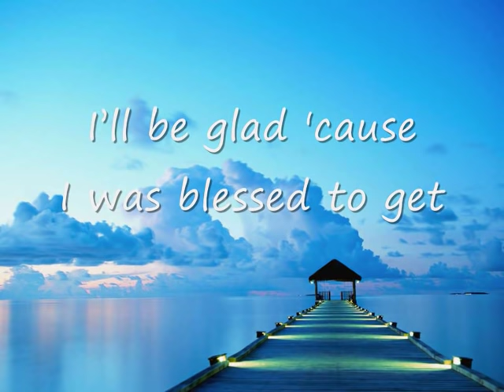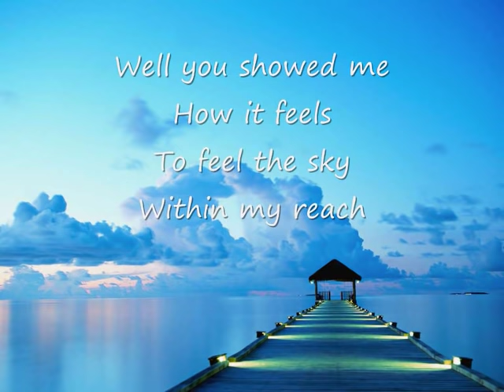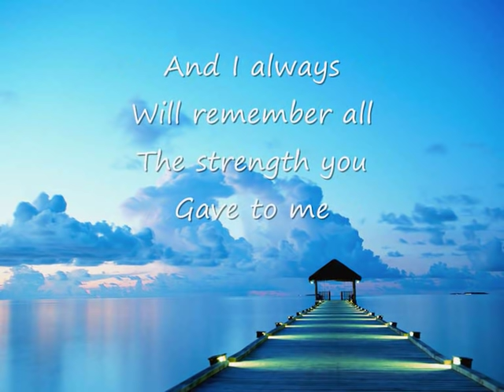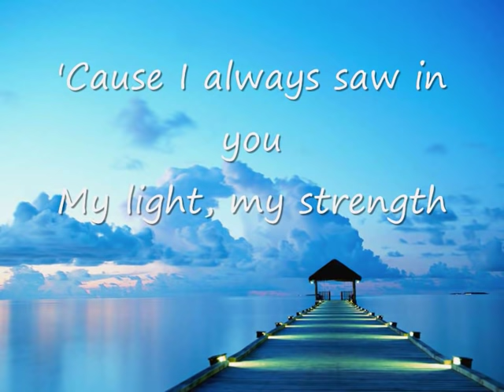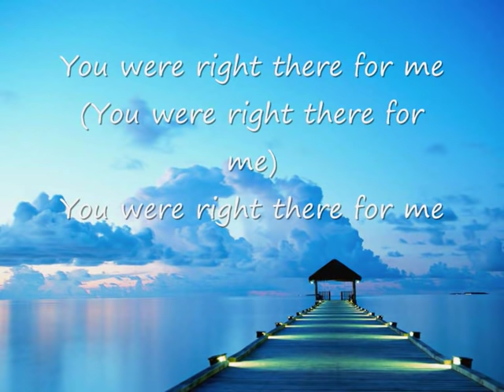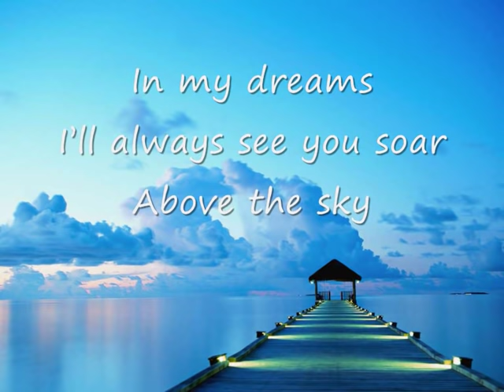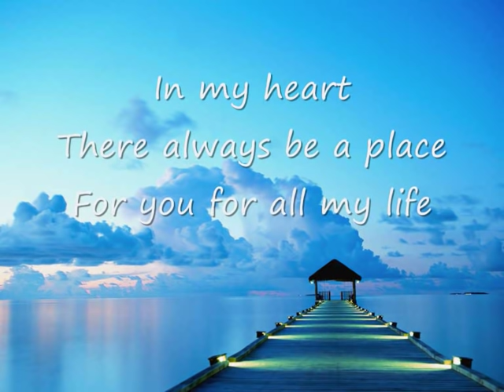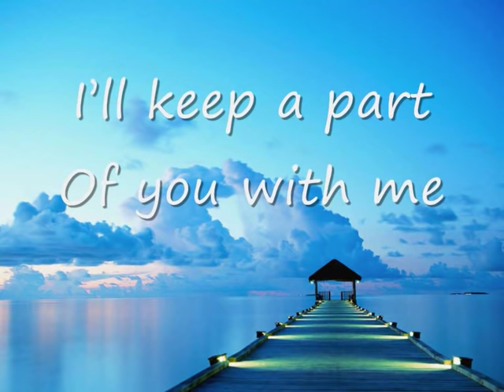Faith Hill - There you'll be (lyrics)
My first lyrics to song.. Hope you like it (:
Artist - Faith Hill
Song - There You'll Be

When I think back
On these times
And the dreams
We left behind
I'll be glad 'cause
I was blessed to get
To have you in my life
When I look back
On these days
I'll look and see your face
You were right there for me

I'll always see you soar
Above the sky
In my heart
There always be a place
For you for all my life
I'll keep a part
Of you with me
And everywhere I am

Well you showed me
How it feels
To feel the sky
Within my reach
And I always
Will remember all
The strength you
Gave to me
Your love made me
Make it through
Oh, I owe so much to you

Above the sky
In my heart

'Cause I always saw in you
My light, my strength
And I want to thank you
Now for all the ways
For always

Above the sky
In my heart